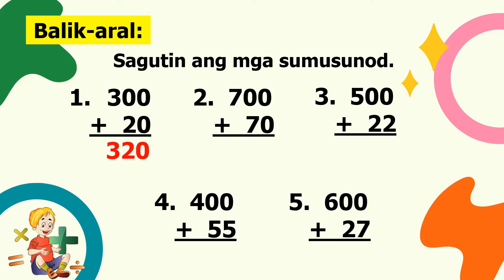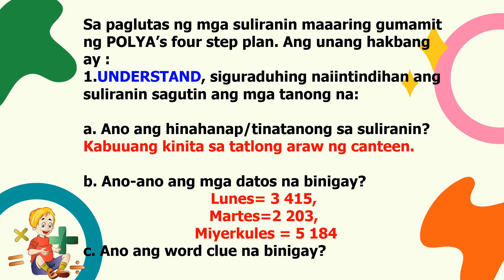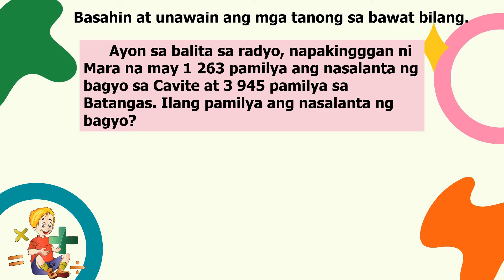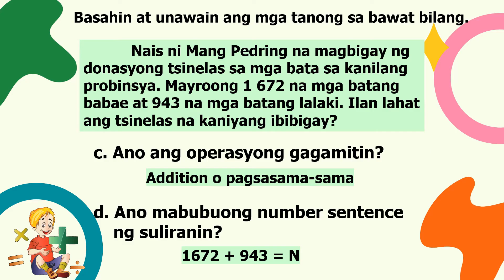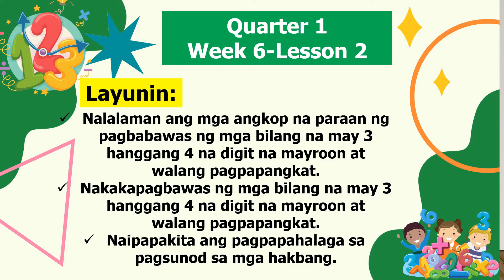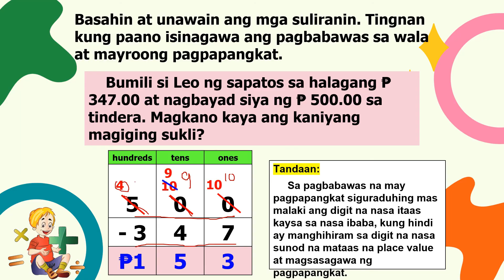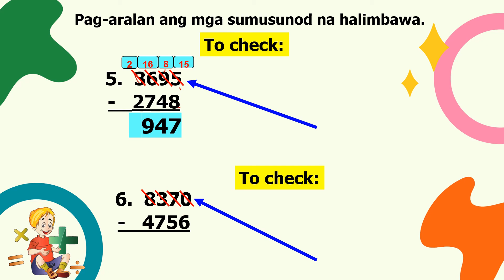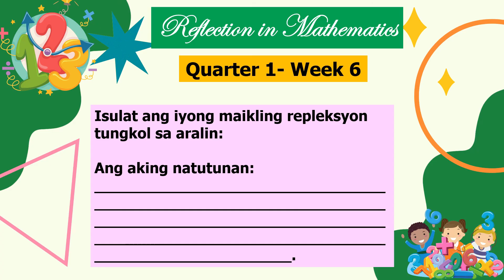MATHEMATICS 3 | QUARTER 1 | WEEK 6 | Paglutas ng Suliranin na Ginagamitan ng Pagsasama-sama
MATHEMATICS 3 | QUARTER 1 | WEEK 6

ARALIN 1:
Paglutas ng Suliranin na Ginagamitan ng Pagsasama-sama

ARALIN 2:
Pagbabawas ng mga Bilang na may 3 Hanggang 4 na Digits na Mayroon o Walang Pagpapangkat